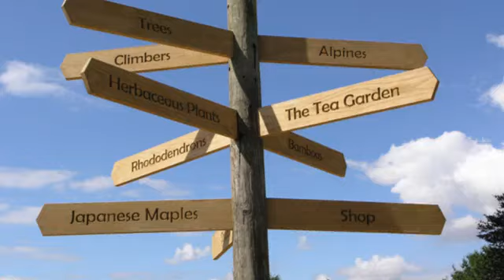Garden Centres - Goscote Nurseries Ltd